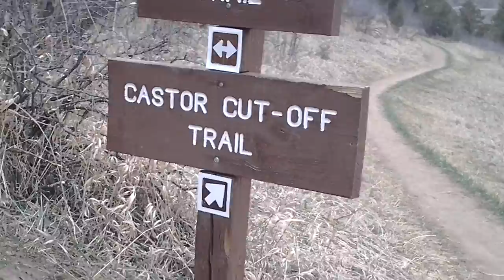At the creek with Kolled and Leshane part 3 CHICKEN NUGGET STORIES LOL omg the cover again